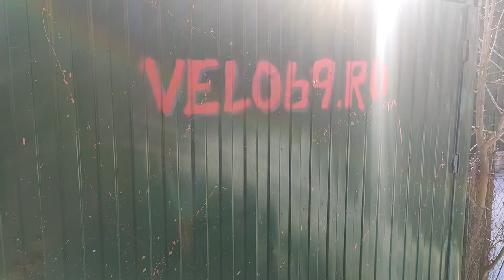OUTLEAP BEAST - полное ТО велосипеда после его переделки и полного ТО где-то в другом месте